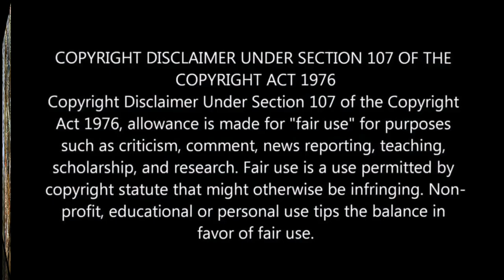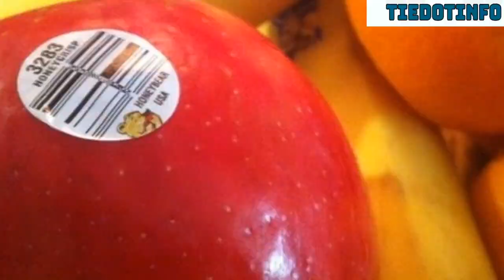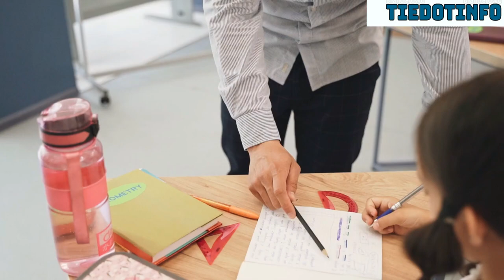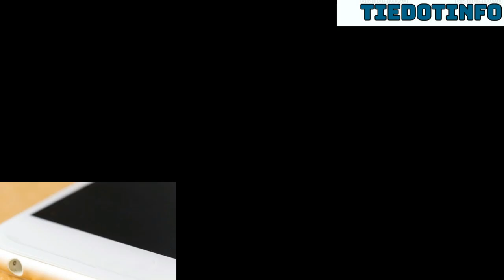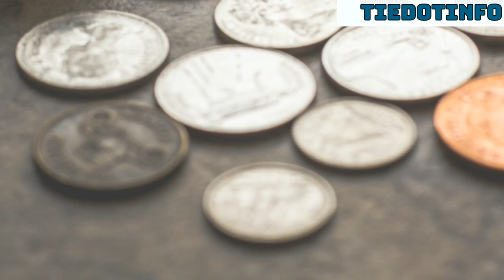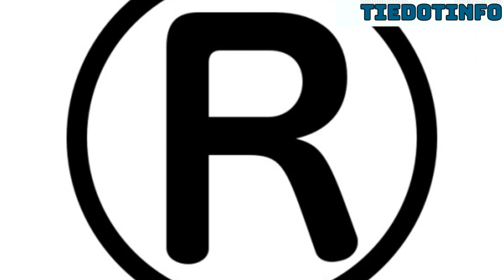യഥാർത്ഥ ഉപയോഗം അറിയാത്ത ചില വസ്തുക്കൾ/Common Things Whose Purpose You Didn’t Know/EP-32/ TIEDOTINFO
നിങ്ങൾക്ക് അറിയാത്ത യഥാർത്ഥ ഉദ്ദേശ്യമുള്ള പൊതുവായ കാര്യങ്ങൾ
Common Things Whose True Purpose You Didn’t Know